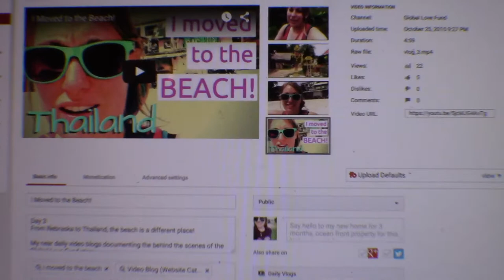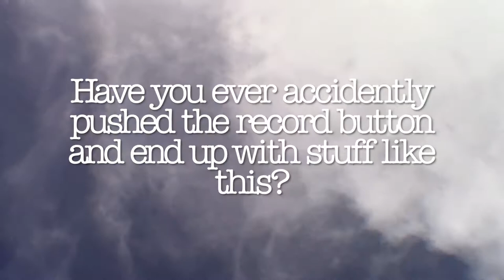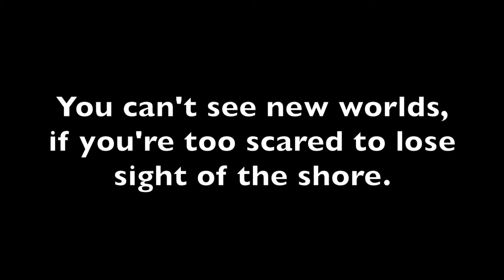Super scary boardwalk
Day 19 November
An absolutely gorgeous day with no rain! So why not check out the super scary boardwalk that wraps around a hill to an unknown location? Definitely should!